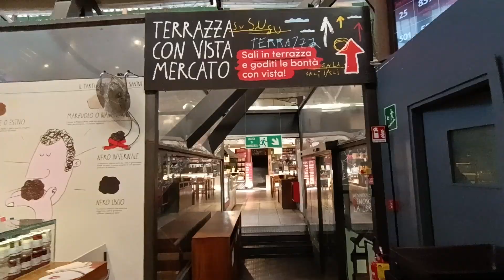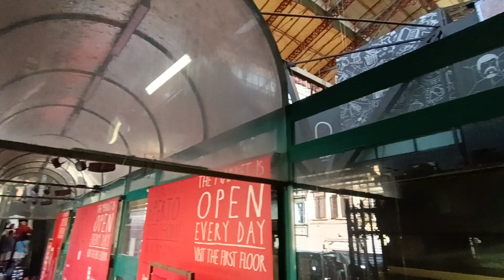تحويل سوق قديمة إلى مكان جذب سياحي 🏗️ réhabilitation d'un ancien marché